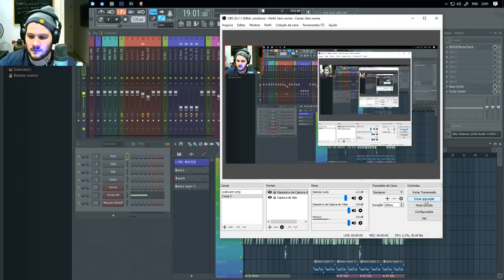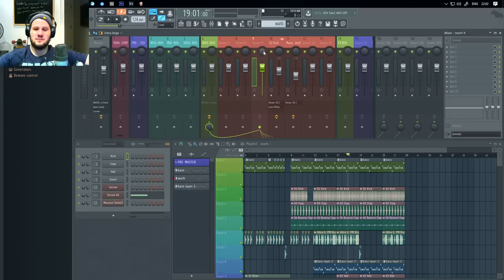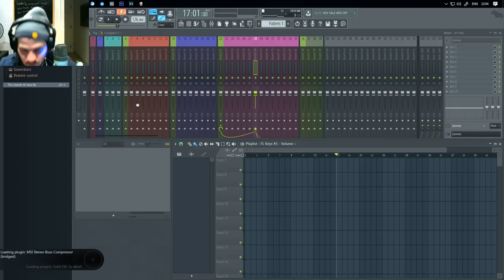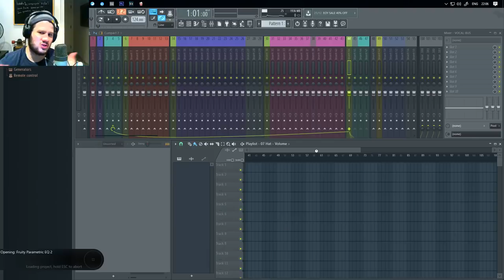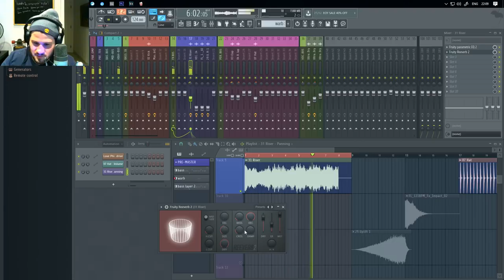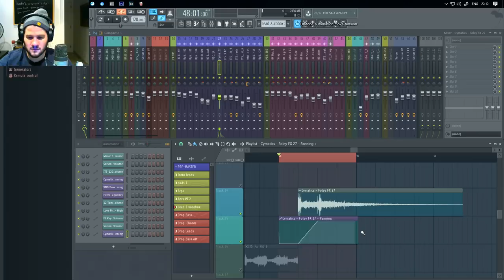Mix E Master P5- Stereo Image - Fl Studio / Ableton